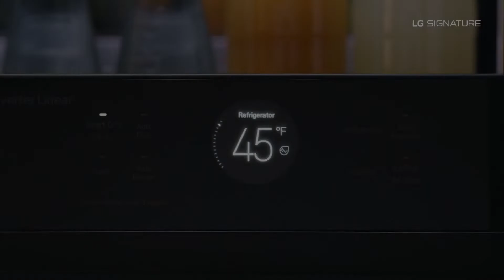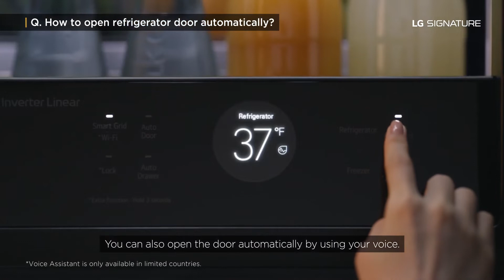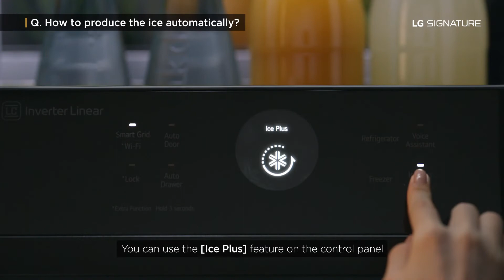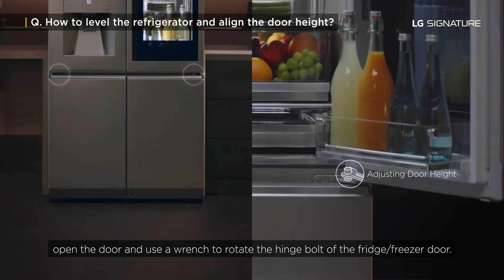Signature LG | Funzioni e utilizzo frigorifero LG InstaView™ LSR100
Video guida per utilizzare al meglio frigorifero LG Signature di LG

Guarda questo video per scoprire le istruzioni e le funzioni durante l'utilizzo del frigorifero LG SIGNATURE

00:00 Titolo
00:05 Come impostare la temperatura del frigorifero/congelatore?
00:30 Come si apre automaticamente la porta del frigorifero?
01:22 Come attivare il cassetto automatico?
01:50 Come produrre il ghiaccio automaticamente?
02:22 Come staccare e pulire il contenitore del ghiaccio?
02:43 Come conservare cibi o oggetti più grandi?
03:10 Come livellare il frigorifero e allineare l'altezza della porta?
03:55 Ulteriori informazioni sul frigorifero

📹 Questo video è stato prodotto da LG Electronics Global, pertanto, le informazioni contenute in questo video potrebbero essere leggermente diverse dai prodotti venduti nel tuo paese. Fondamentalmente, è stato prodotto in lingua inglese, ma puoi cambiare le impostazioni dei sottotitoli per guardarli nella lingua che desideri

🛒 Ti serve un ricambio Originale LG , visita il nostro sito a questa pagina: